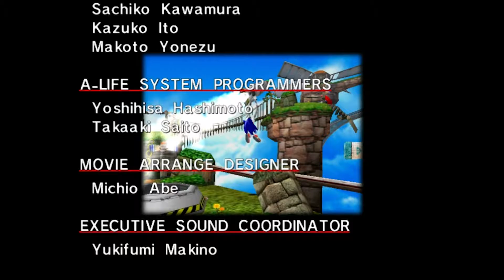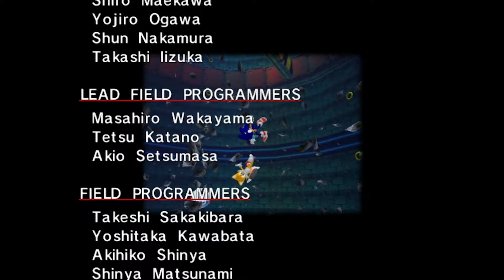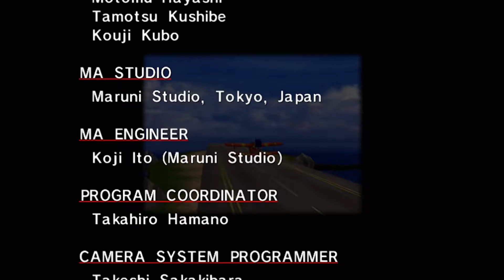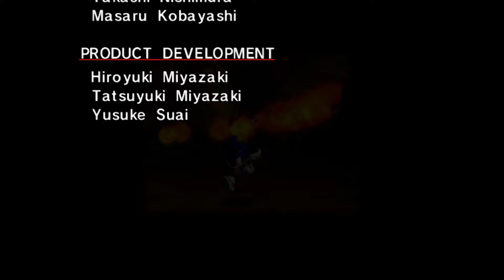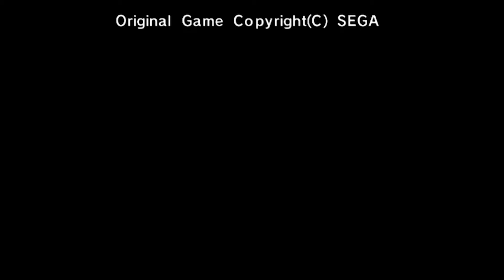Sonic Adventure DX - Episode 13: Tails Time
In this episode we start playing as Tails!